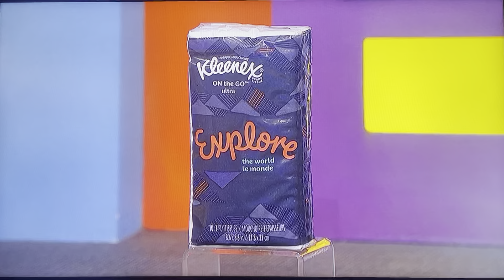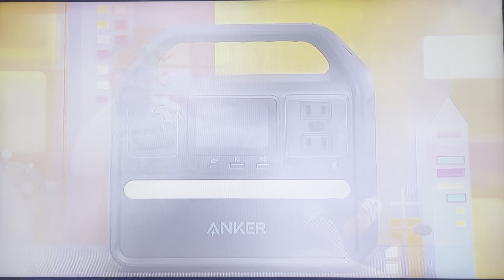The Price is Right | Rat Race | 5/22/2024